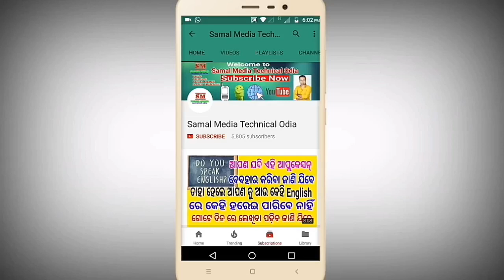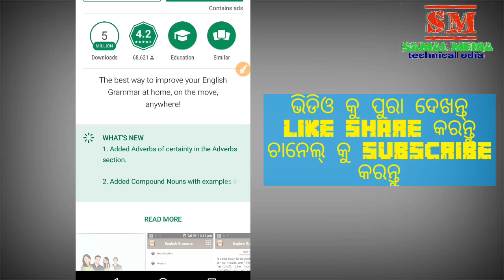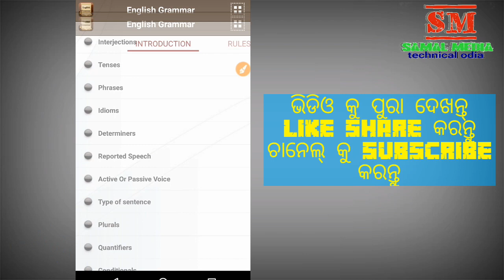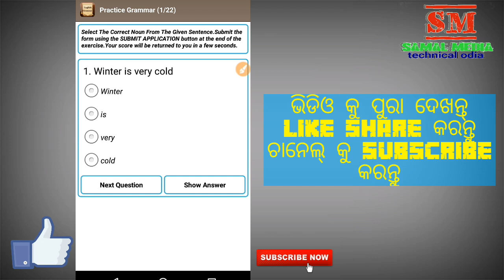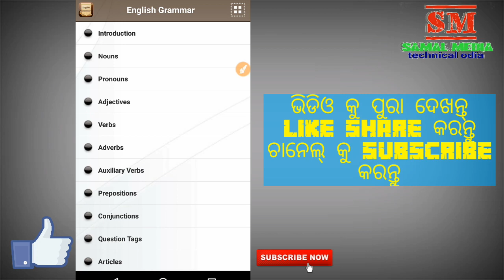Odia√10 Dina Bhita re English Grammar kemiti shikhiba! How to learn English Grammar 10 Days!